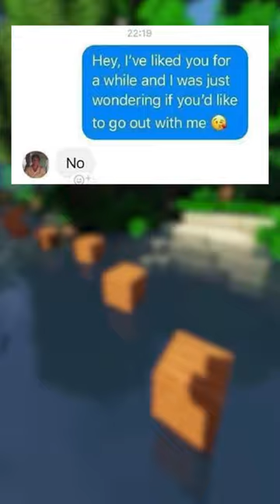These are the FUNNIEST Memes!